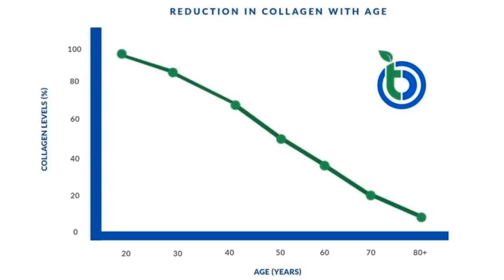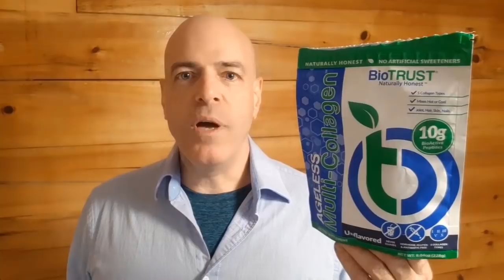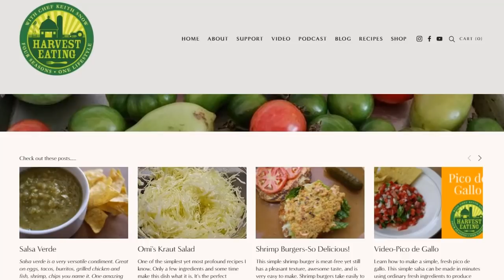Types of Grains & Flours You Need To Survive a Collapse (Keith Snow 3/4)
I sat down with Chef Keith Snow who served as Director of Food & Beverage at Sundance Mountain Resort and the author of The Harvest Eating Cookbook and host of the Harvest Eating Radio Podcast to discuss food storage and focusing on how people can make local and seasonal cooking a way of life.

• Long term grain storage
• Ancient grains
• Food Inflation
• Incorporate farming in to your lifestyle
• Perennial crops
• Regenerative agriculture

Freedomslips.com